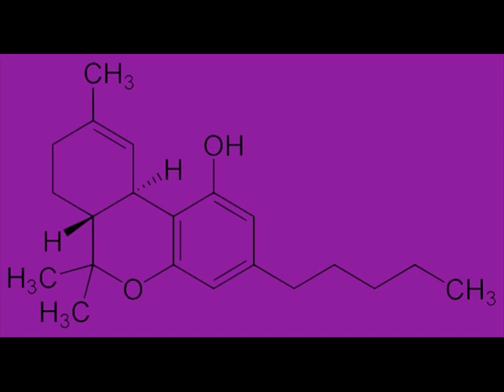Trap Instrumental Type Beat Koba la D 20A